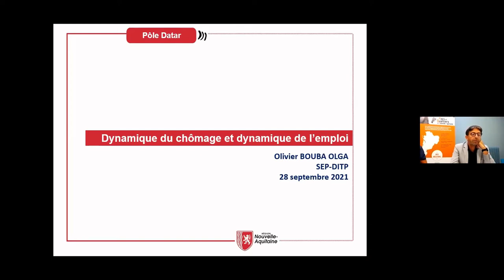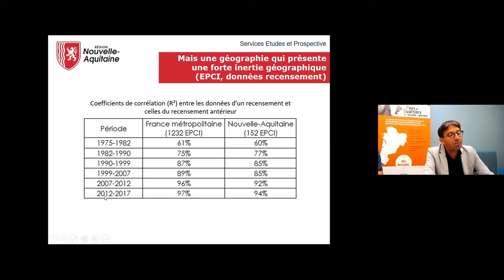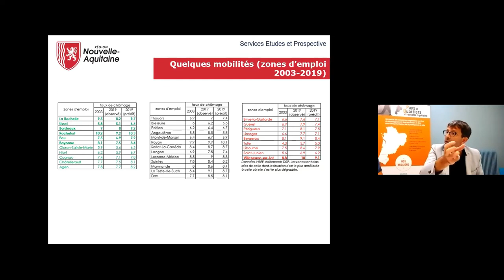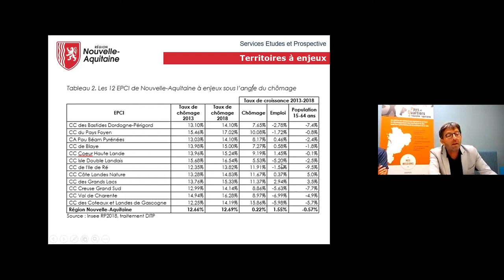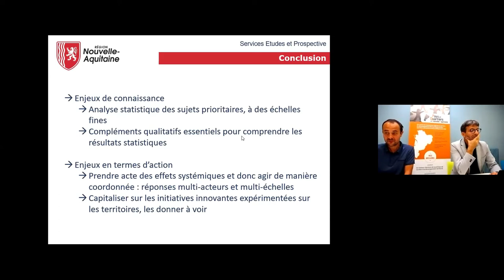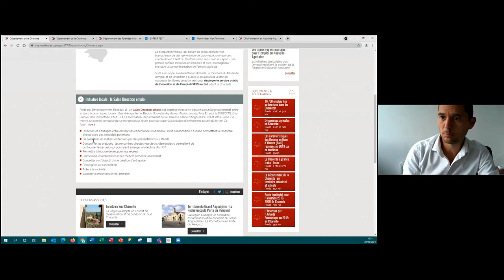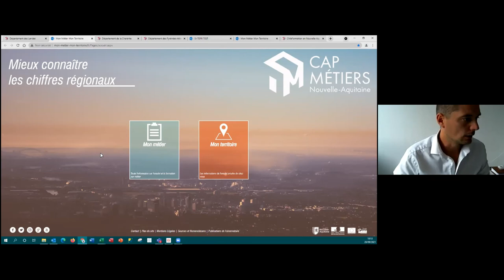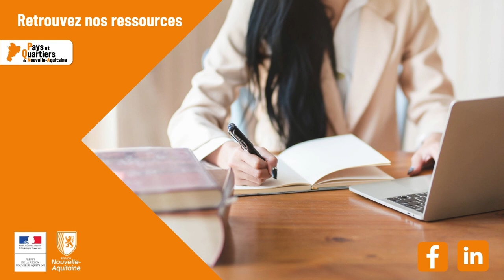Web-conf DTE, 28/09/21 : "Pour une analyse territorialisée des dynamiques du chômage et de l'emploi"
Webinaire du 28 septembre 2021 sur les Dynamiques territoriales pour l'emploi

Destiné aux équipes d’ingénierie en charge de l’emploi, de l’économie, de l’insertion et de la formation dans les territoires urbains et ruraux de la Nouvelle-Aquitaine

 📍Au programme :

00:04:54 - Intervention d'Olivier Bouba-Olga
00:52:13 - Echanges avec les participants
01:11:57 - Intervention de Nicolas Belani (Cap-Métiers Nouvelle-Aquitaine)
01:27:18 - Conclusion